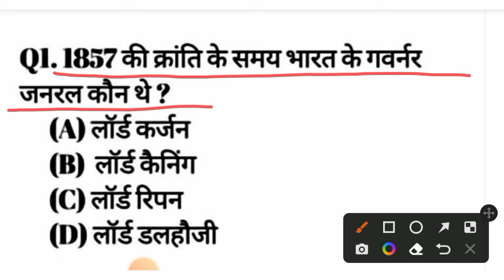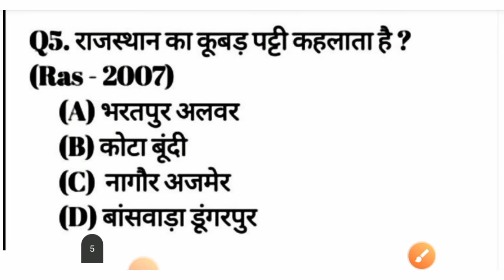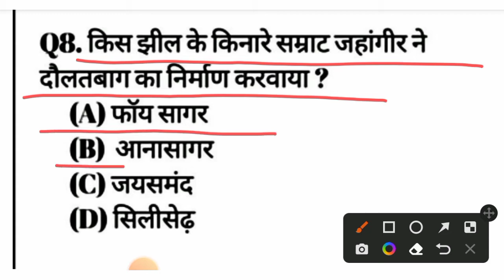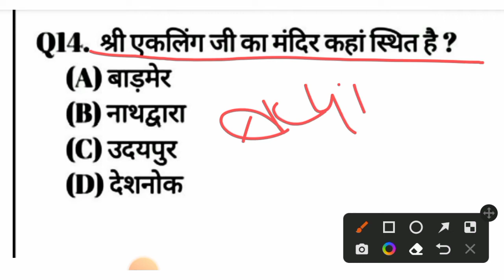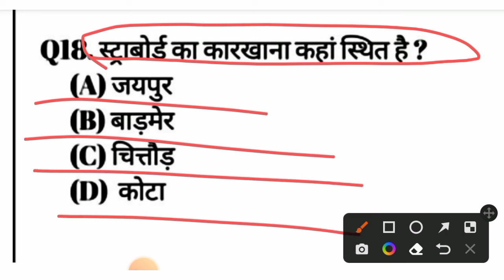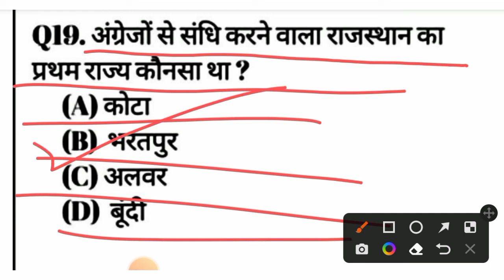Bstc Online Classes 2022 | Rajasthan Gk | Part 4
Bstc 2022
rajasthan gk
Bstc,Ptet,Patwar,Rajasthan gk
राजस्थान GK 500 महत्वपूर्ण प्रश्न
Bstc,Ptet,Rajasthan gk
Bstc 2021
PTET 2021 important questions
PTET 2021